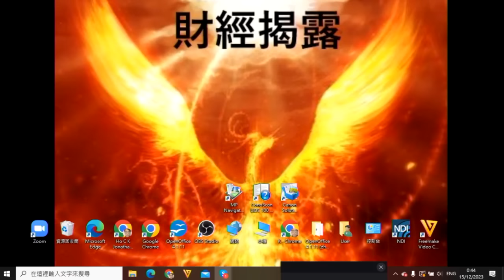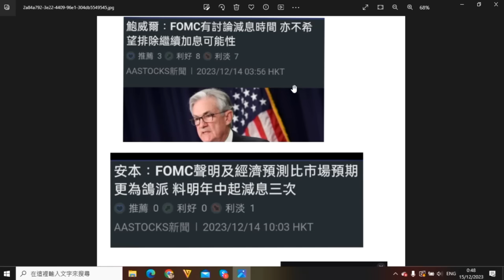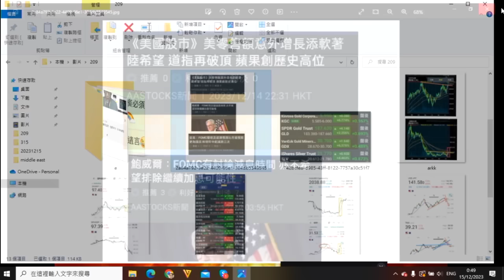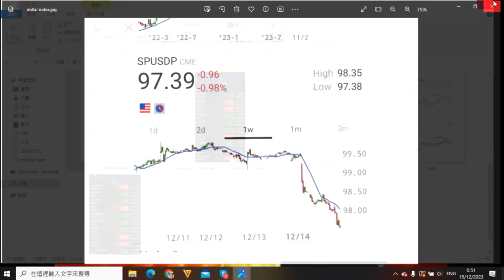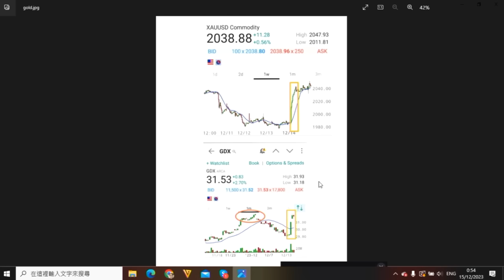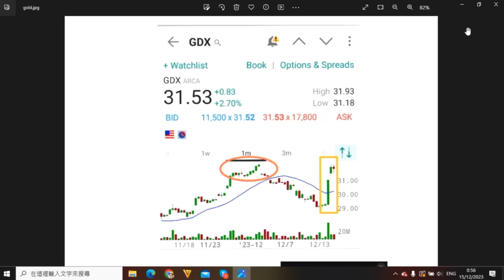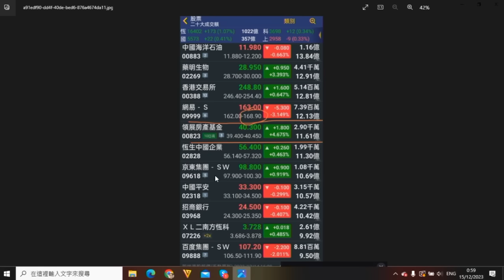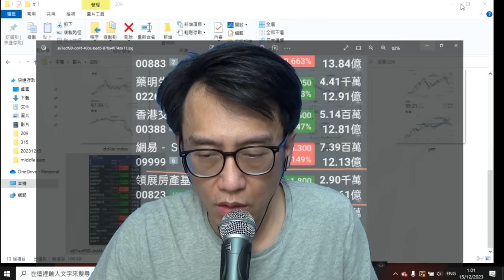財經揭露209e 議息後美股金價雞犬皆升美元轉弱vs港股求其升少少/傳明年減三次息:不要太容易信人! 20231215